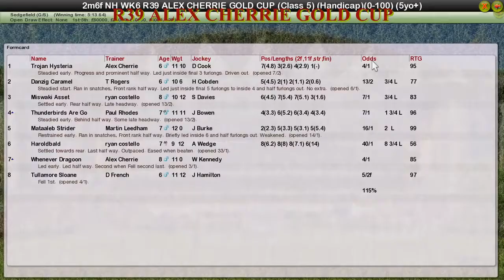NH WK6 R39 ALEX CHERRIE GOLD CUP